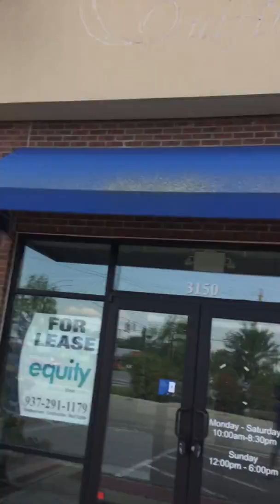Abandoned Sleep Outfiters- Beavercreek, OH